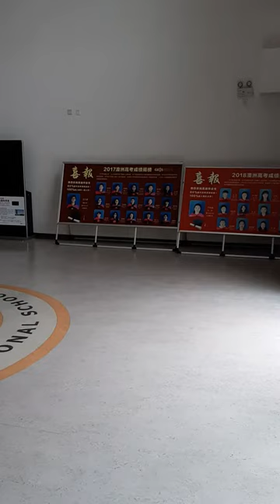GEIS School Tour - a short video looking at the school buildings and facilities